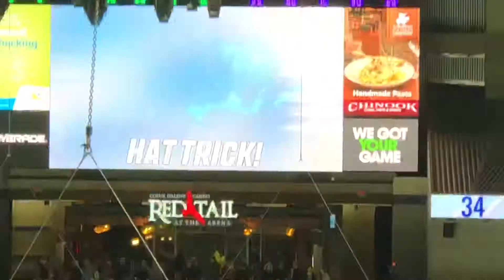Spokane Chiefs vs. Tri-City Goal: Adam Beckman Hat Trick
The tenth goal in a 10-1 victory